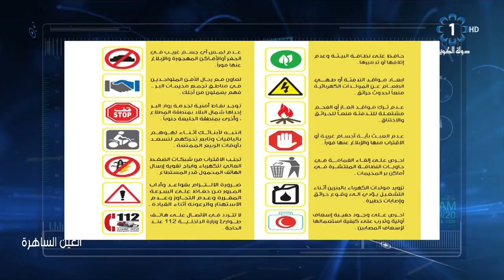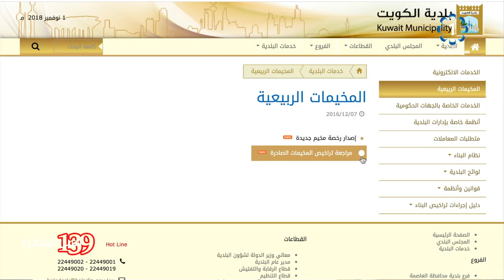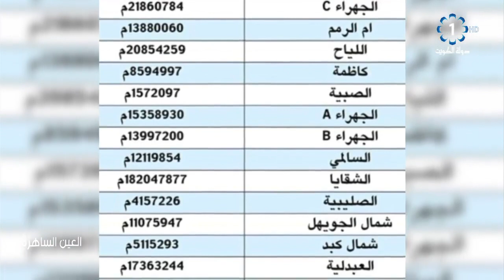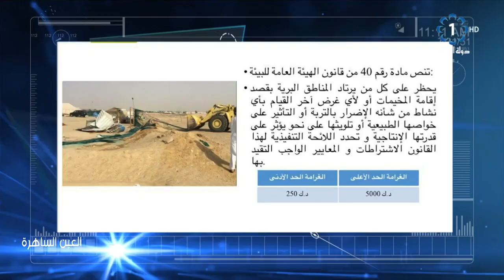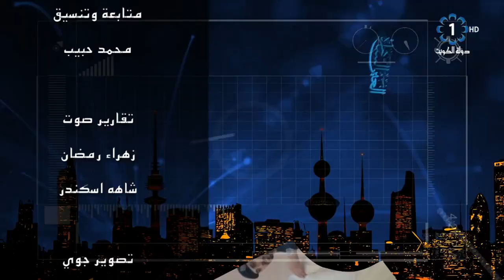برنامج العين الساهرة 2-11-2018